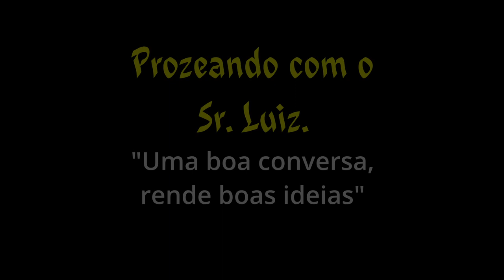Prozeando com o Luiz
O Luiz é aquele tipo de pessoa que cativa e segura a gente numa boa prosa. Apaixonado pela natureza, nos dá ensinamentos úteis para a saúde e lições de vida.